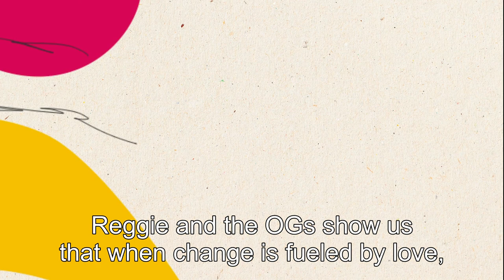Reggie & The OGs: Building Community Through the Love Effect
Discover how Reggie and the Hidden Valley Older Gentlemen (the OGs) are transforming their community in Charlotte through love.fútbol's Love Effect. By creating a sports space that’s more than a field, they’ve built a hub for connection, mentoring, and shared purpose. From hosting cookouts to supporting local youth, Reggie and the OGs show us the power of community-driven change—and the strength of love to inspire it all.

🌟 Help us expand the Love Effect and create more spaces that bring communities together.